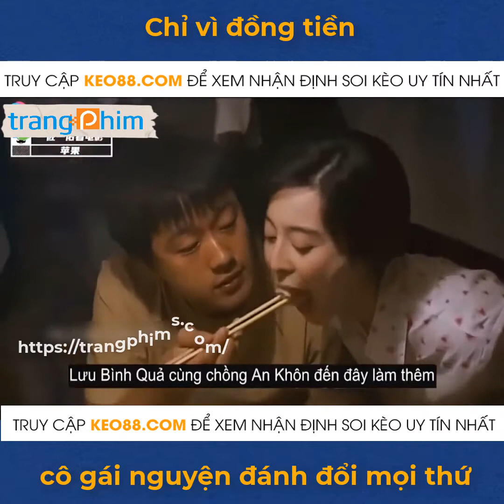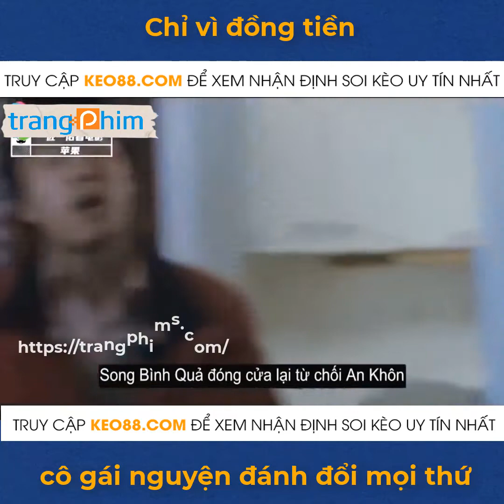Review Phim: Lạc Lối Ở Bắc Kinh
***THÔNG BÁO***